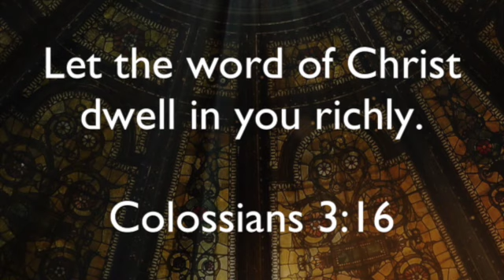Dwelling in the Word August 29, 2020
Dwelling in the Word meditation on Colossians 3:1-10.